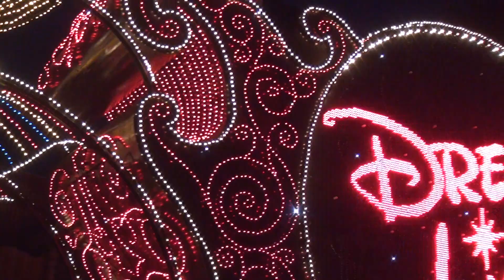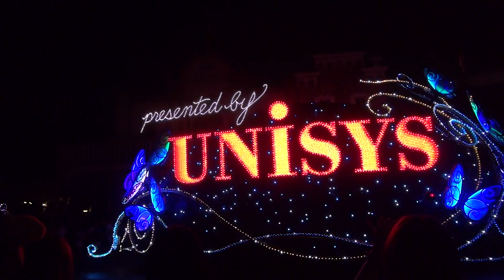東京ディズニーランド エレクトリカルパレード 2019.6.6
東京ディズニーランドの名物の一つ、夜19時から開始のエレクトリカルパレードをノーカットでお楽しみください。